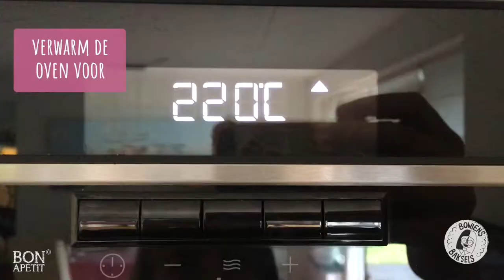Portugese Pastéis de nata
Op de persreis in Portugal heb ik de eerste keer Pastéis de Nata geproefd, tjonge wat waren die lekker, ik was meteen verkocht. Die wilde ik echt vaker eten. Maar goed, er schuilt nog steeds geen banketbakker in mij, dus ik heb aan Bowien gevraagd of zij ze wilde maken voor mij. Nou, het was weer even of ik in Portugal was!

Lees verder op BonApetit